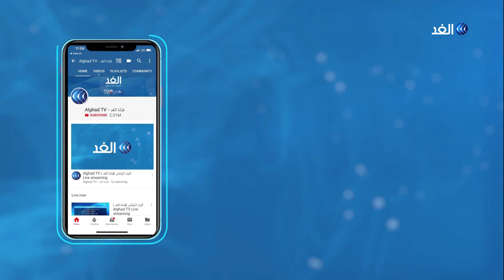بعد توتر مع روسيا.. الجيش الأمريكي يعزز انتشاره العسكري شمالي شرق سوريا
أعلن الجيش الأمريكي، تعزيز انتشاره العسكري شمالي شرق سوريا. يأتي هذا بعد التوتر بين القوات الأمريكية والروسية في المنطقة. وقال المتحدث باسم القيادة المركزية الأمريكية بيل أوربان، إنه تم نشر رادار ،بجانب تكثيف الطلعات الجوية للمقاتلات، لتعزيز مهام القوات الأمريكية في المنطقة، التي يسيطر عليها الجيش الأمريكي والأكراد.